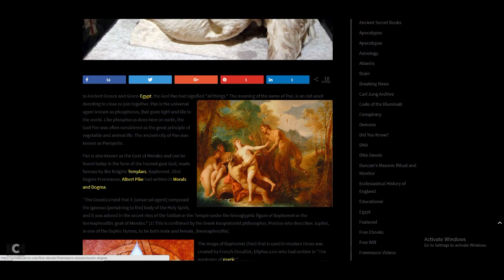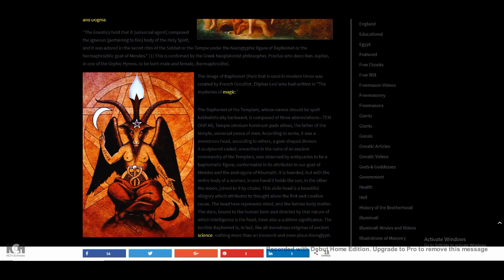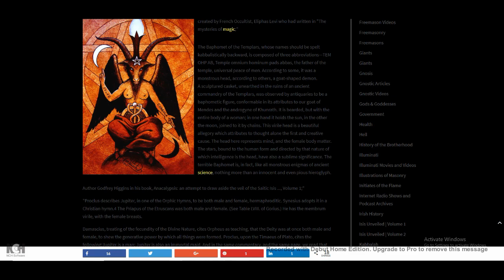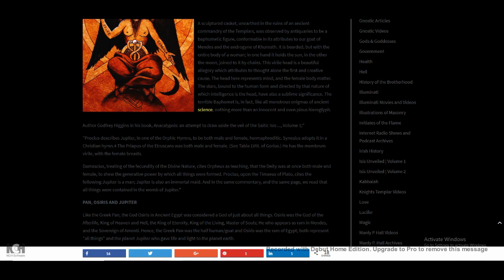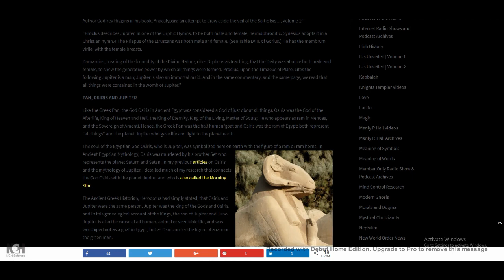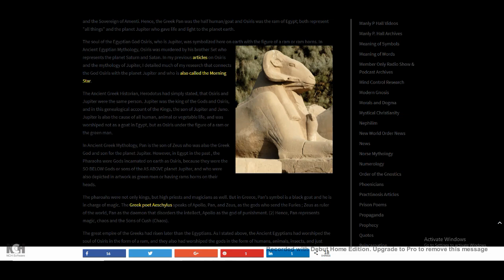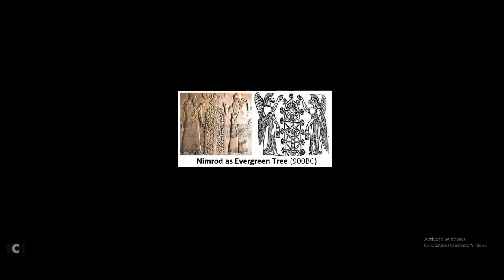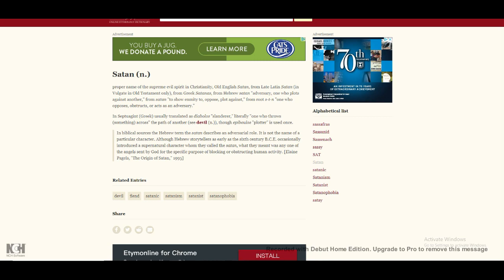The Depiction Of Satan